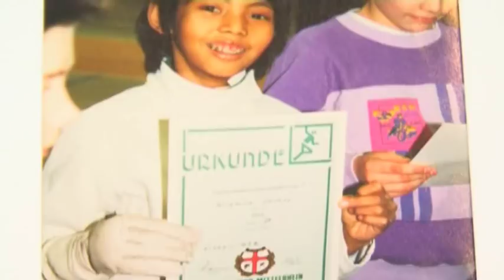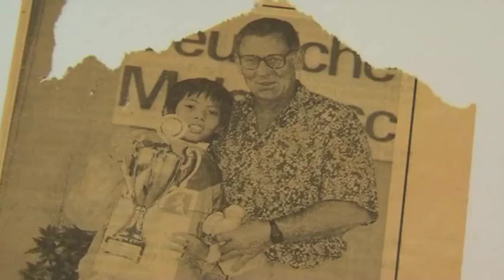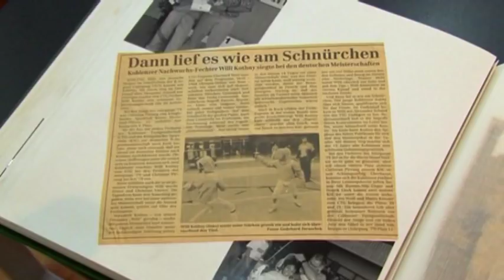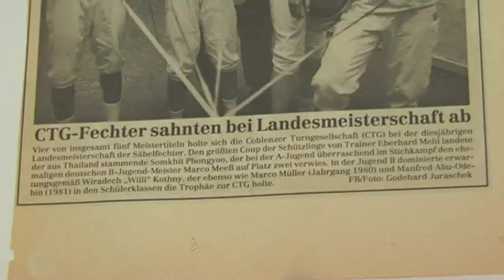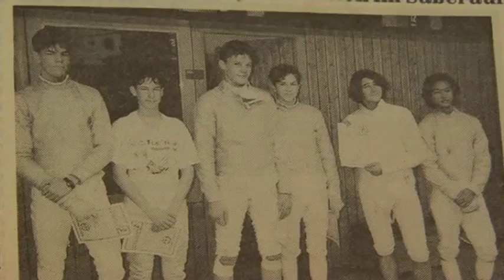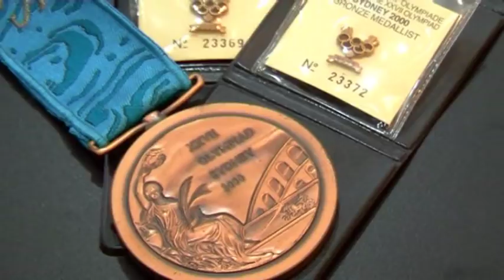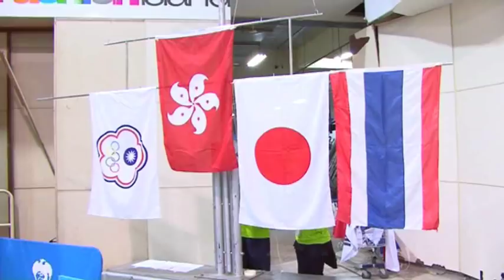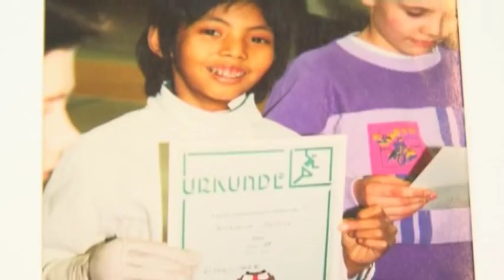TV-Portrait Willi Kothny Thai-Lenguage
TV-Portrait of Willi Kothny in Thai language